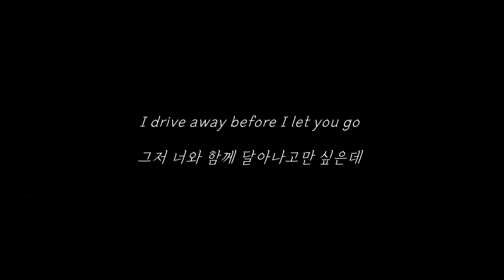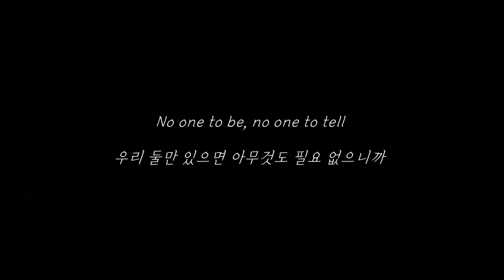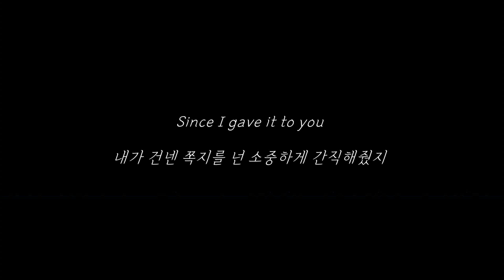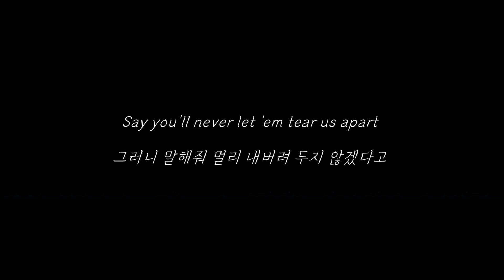Run (ft. Ed Sheeran) - 테일러 스위프트 (Taylor Swift) 가사 한글 해석